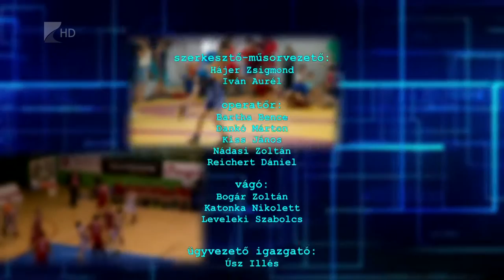Sportszelet 2016.06.10. - Kölcsey Tv